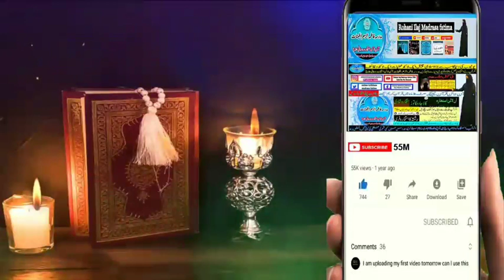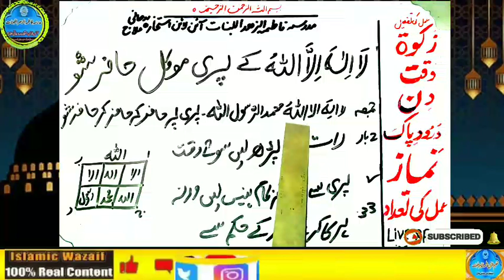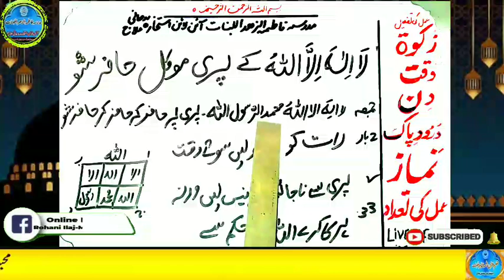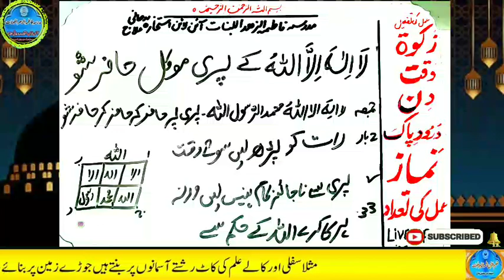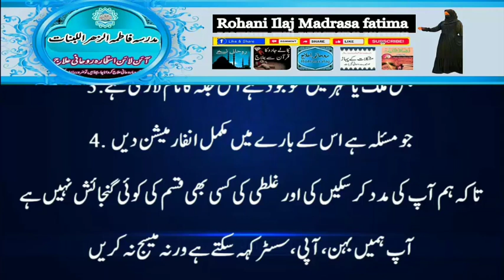Amir hone ka wazifa, daulat ka wazifa, rizq ka wazifa, wazifa for money, jab, pari, mokil ka amal